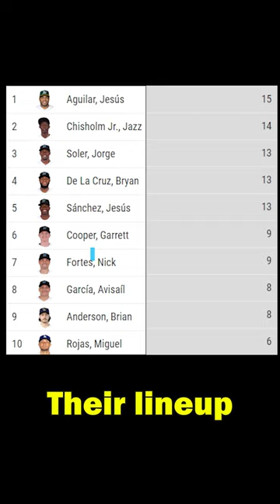2023 Miami Marlins Preview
Previewing the Marlins for 2023! They've got a... uniquely built roster. I still think this is a sneaky team that will be fun to watch in 2023. What is the ceiling of this team?